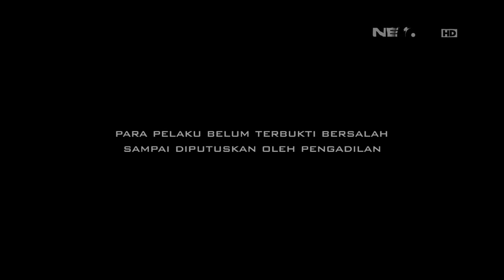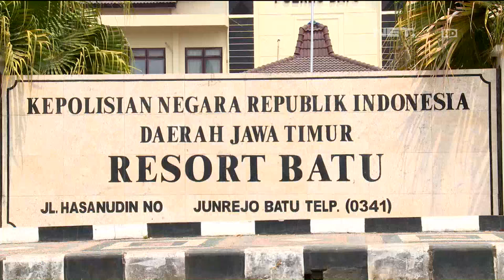86 Penggrebekan Pelaku Penjual Migas Oplosan di Batu